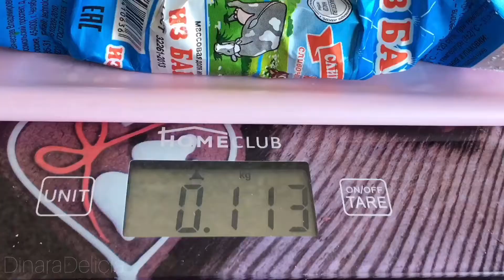CHEESECAKE 🍰 Еasy Recipe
Ingredients
Biscuits 300 g
Butter (113 g), melted

The Cheese Filling
 cream cheese (400g), room temperature
1 1/4 cup sour cream (200 g), room temperature
3 tbsp flour
1 1/2 tbsp lemon juice
3 large eggs , room temperature

BAKE 140 C during 1h40